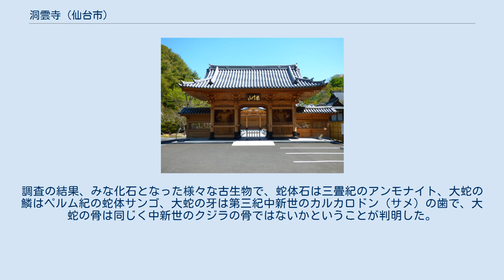洞雲寺 (仙台市)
洞雲寺（どううんじ）は、宮城県仙台市泉区にある曹洞宗の寺院。
山号は龍門山。
本尊は釈迦如来。
砂山寺とも称される。
 南北朝時代の1338年（暦応元年）明峰素哲の開山により創建されたと伝えられる。
その後衰退して荒廃していたのを国分氏の援助により復興された。
現存する青銅製の鐘には「奥州宮城郡大菅谷保瀧門山洞雲禅寺常住大工江家伯耆守宗義永正十五稔戊寅仲呂上澣三日」とあり、永正15年（1518年）の鋳造と知れる。
 戦国時代に兵火にあって堂宇を焼失したが、江戸時代に入り再興され、仙台藩第5代藩主伊達吉村から寺領を寄進されるとともに、多くの末寺を有した。
 1943年（昭和18年）、仙台鉄道の排煙から山火事が発生し、当寺の建物も全て焼失した。
その後、総コンクリート造りで再建された。
 2011年（平成23年3月11日東日本大震災）内陸地であるため津波の被害には遭わなかったが、コンクリートで造られた柱が破壊されたため、解体され更地となった（平成23年9月現在）。
 2017年(平成29年)5月9日　本堂及び山門の落慶式が執り行われた 寺宝として大蛇の遺物と伝えられるものがある。
調査の結果、みな化石となった様々な古生物で、蛇体石は三畳紀のアンモナイト、大蛇の鱗はペルム紀の蛇体サンゴ、大蛇の牙は第三紀中新世のカルカロドン（サメ）の歯で、大蛇の骨は同じく中新世のクジラの骨ではないかということが判明した。